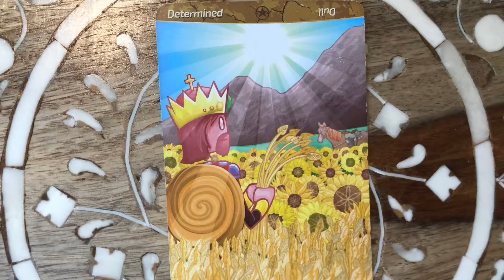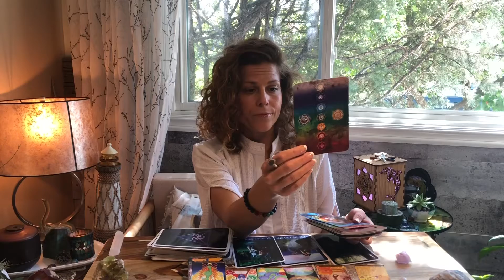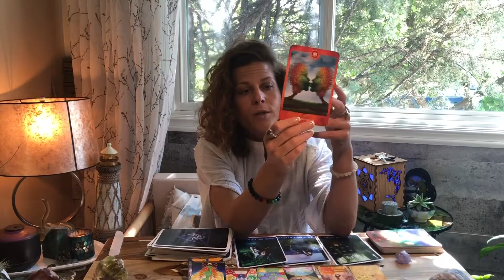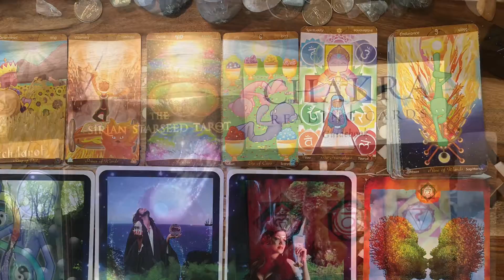Sagittarius Sun Sign Reading ♐️ Sacral Chakra Healing with the Moon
Hello and welcome to this months sun in Sagittarius reading. This month it’s all about ancient moon wisdom as we transition with the total solar eclipse. We can show the universe we have learned from our experiences using our wisdom, growing to evolve this planet with more of our light.